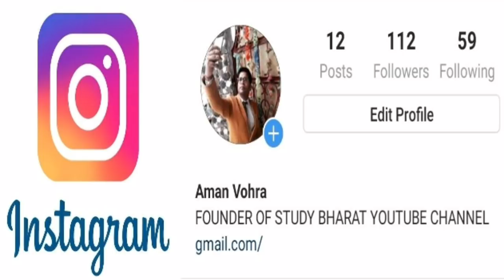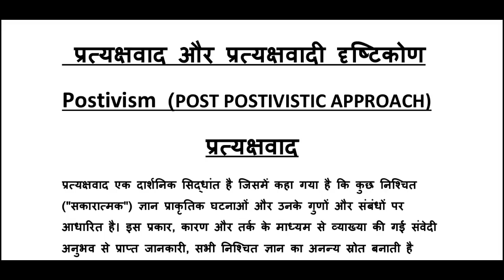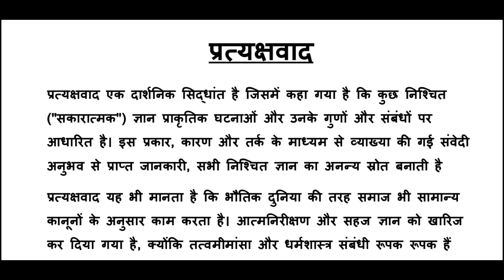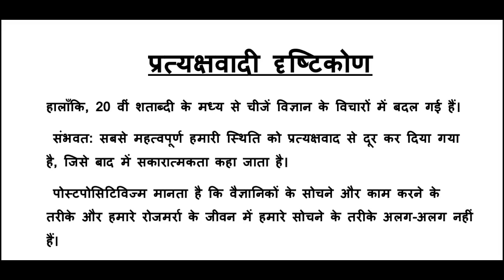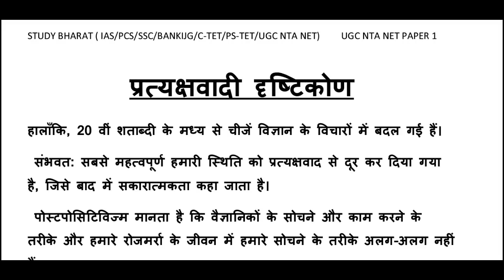Postivism ll प्रत्यक्षवाद और प्रत्यक्षवादी दृष्टिकोण ll lecture 18 Nta net 2019